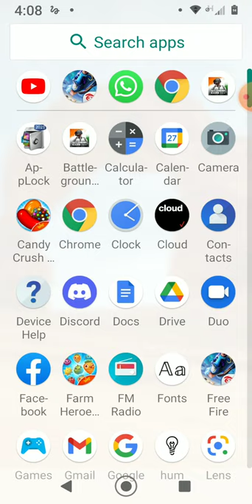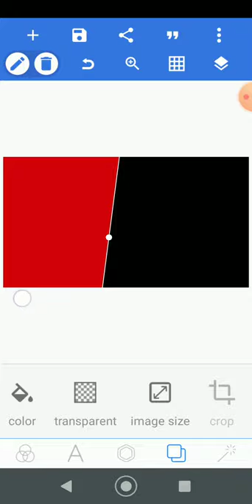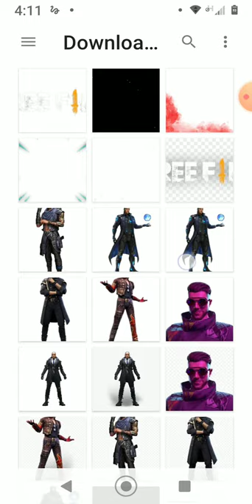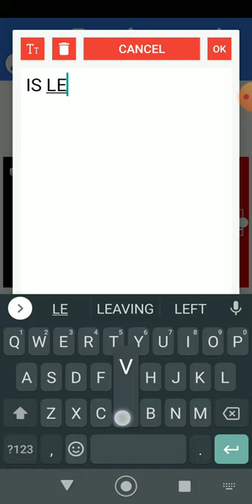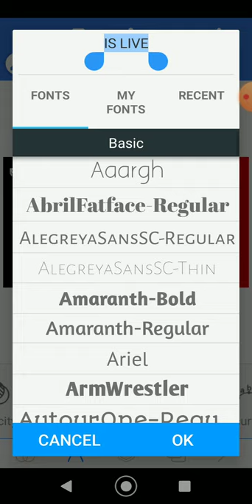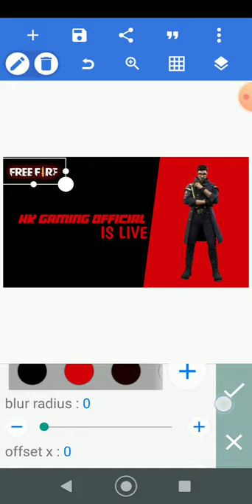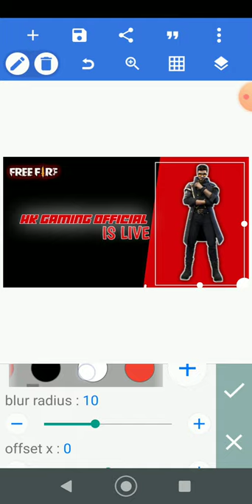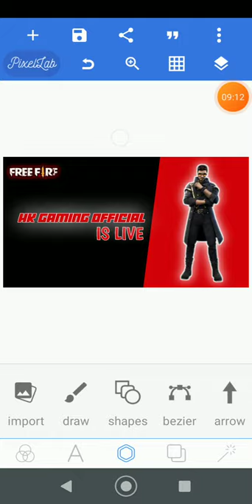HOW TO MAKE LIVE THUMBNAIL ON MOBILE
(2ND EPISODE OF HOW TO MAKE
(HOW MAKE LIVE THUMBNAIL)
✓PIXEL LAB
✓ANDROID PHONE
✓NOT PSC TOUCH
✓ONLY PIXEL LAB